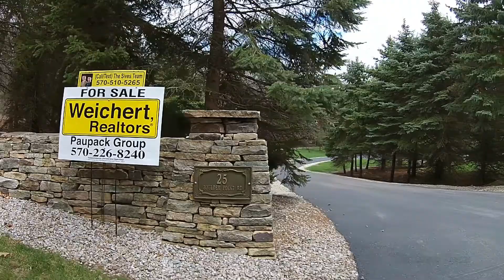SOLD! | 25 Boulder Point Rd, Lakeville, PA 18438 | Lake Wallenpaupack Lakefront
SOLD!

Have you been waiting for the perfect lakefront on a large private 2.2 acre parcel with 250' of level abundant lake frontage that is not part of a community? Well, we have it! With over 300 evergreen trees surrounding its private estate, this oversized brick ranch has plenty of room to entertain both family and friends. Enjoy breathtaking lake views on the wide stone terrace or in the indoor hot tub. Stroll down the stone walkways from your lakefront to your own private dock on the big lake.

For more information on Real Estate at Lake Wallenpaupack, visit The Sives Team